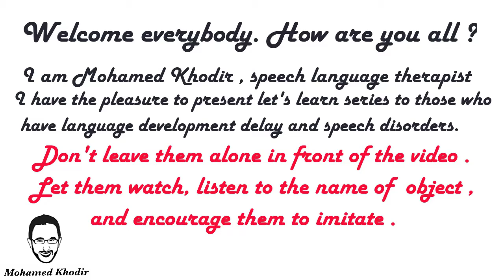Let's Learn Jobs | Bus Driver | Speech Language Therapy at Home | First Words